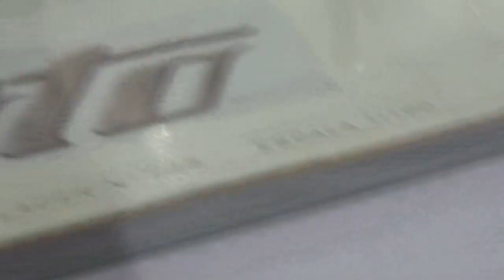Nuevamente grabo la maqueta del Mall Tecnológico Chito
Placer con Santa Rosa Santiago Centro Santiago de Chile Sector Persa Bio Bio 12 de Agosto 2023